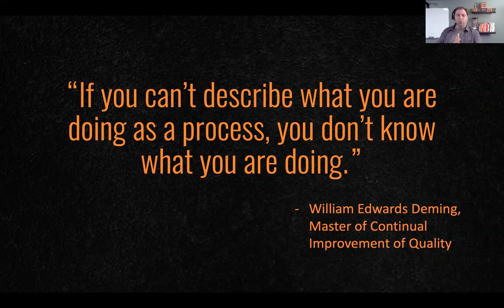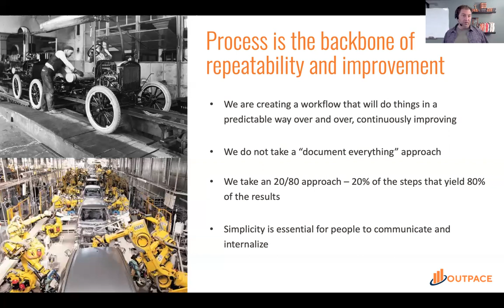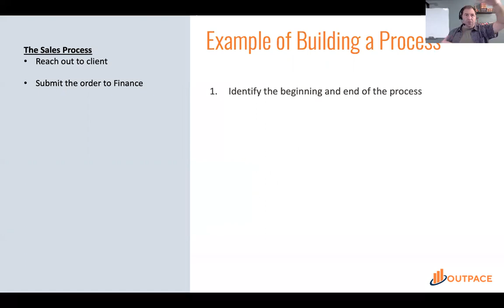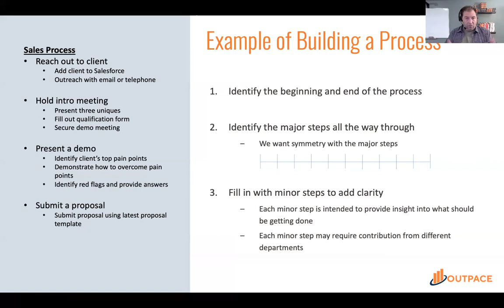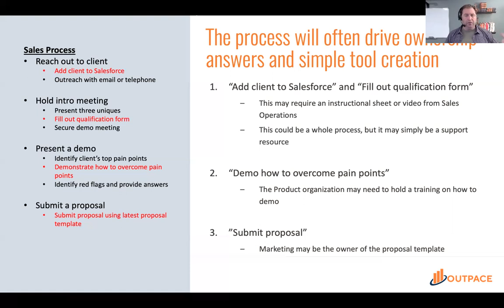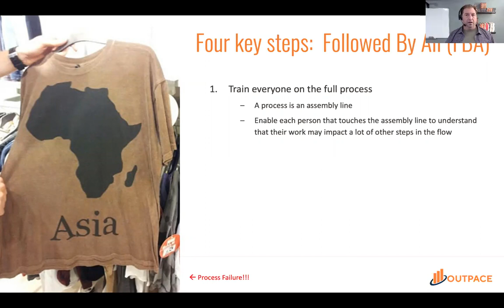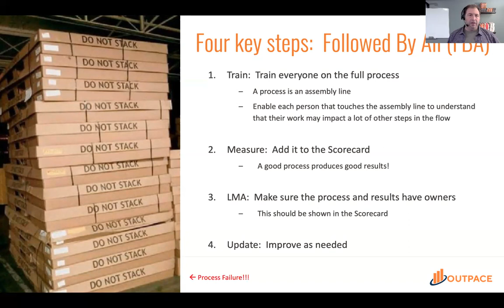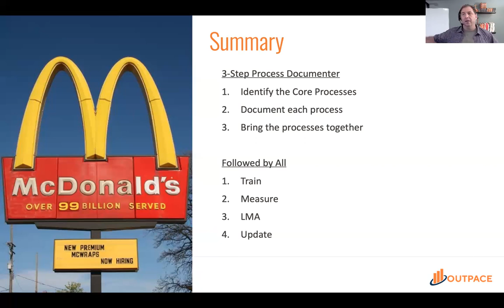Strengthening the Process Component